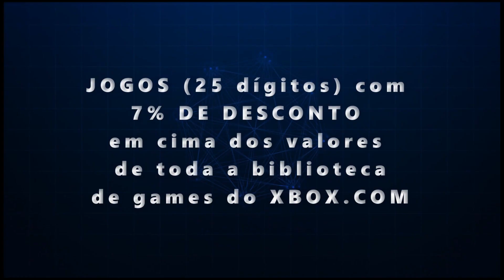ESSE NÃO FOI NERFADO !! APROVEITEM E GANHE MUITO XP APÓS ATUALIZAÇÃO DO FORZA HORIZON 5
Tivemos atualizações no forza horizon 5 e com isso muitos farm foram nerfados, porem um farm de xp antigo, atraves de carro ainda funciona no forza 5

Precisando de Jogos, Game Pass Ultimate ou Xbox Live gold ? compre pelo

Segue la no insta e ja chega na voadora nos directs hahaha: @guedes_sep

Ajude o mano guedes a conseguir o PS5 - PIX: 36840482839 tmj sempre. é nóis vlw

Neste canal voce ira encontrar bastante glitchs de games no geral. Conteudo relacionado ao cyberpunk 2077, sendo informações, bugs, reviews, gameplay, bastante informações para vocês.